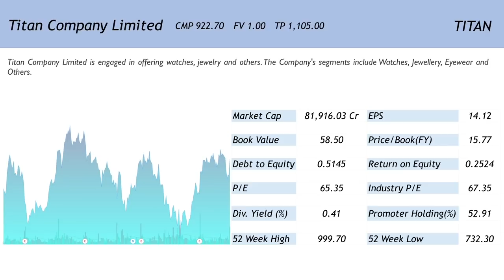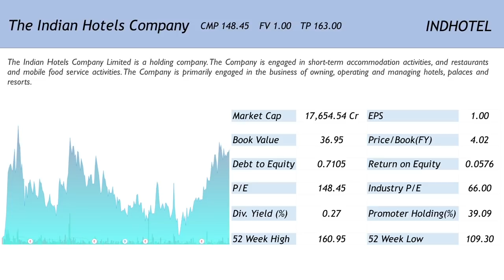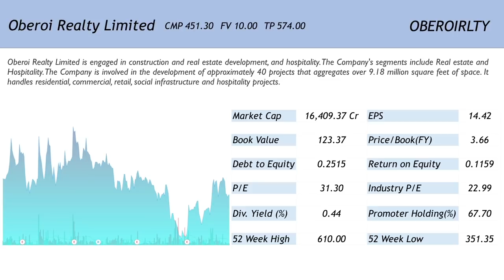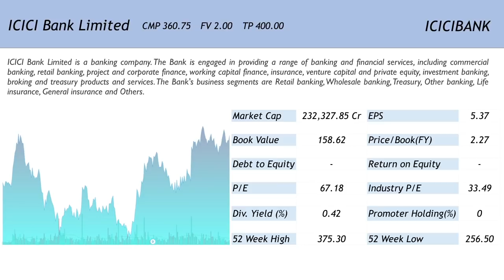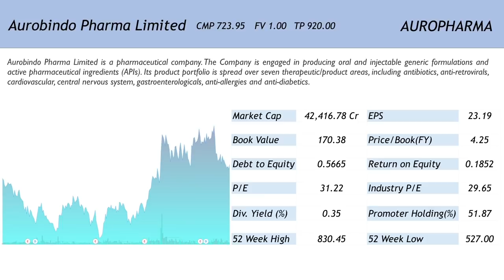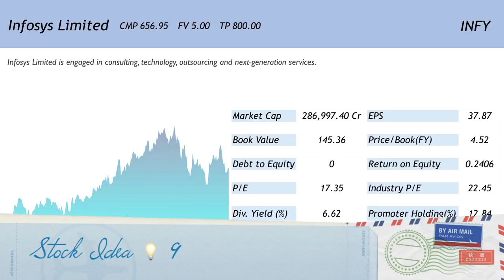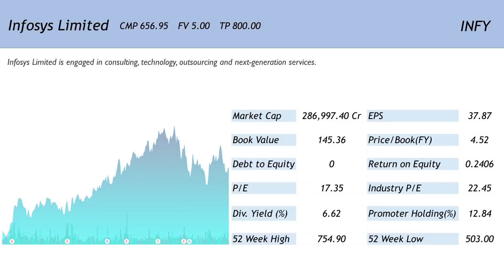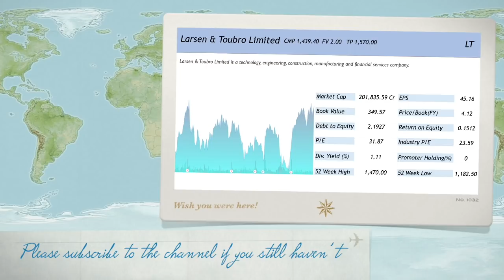10 Top Picks from Motilal Oswal for the year 2019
10 Top Picks from Motilal Oswal for the year 2019

In this video we talk about Motilal Oswal’s Top Stock Picks for 2019.

Please remember this is not a recommendation and one must conduct his/her own research prior to acting on any of the information that is presented herewith. This and all other content on this channel is intended to be a piece of news.

Happy Investing!!!